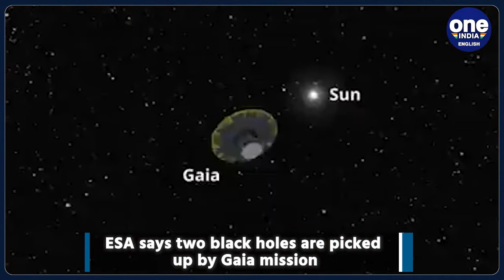New family of black holes discovered by Gaia mission, informs European Space Agency | Oneindia News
The European Space Agency, using the data from the Gaia mission, has discovered a new family of black holes that are reported to be unique. Interestingly, while one of the black holes is closest to Earth, the other one is the second closest to us.